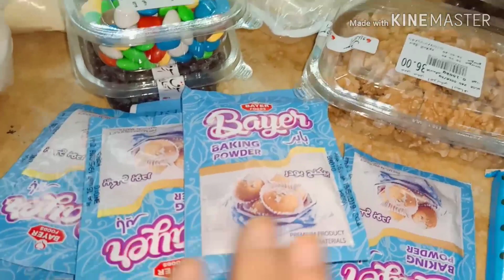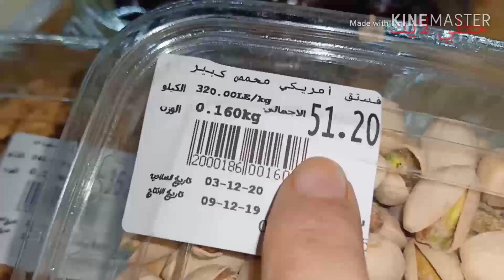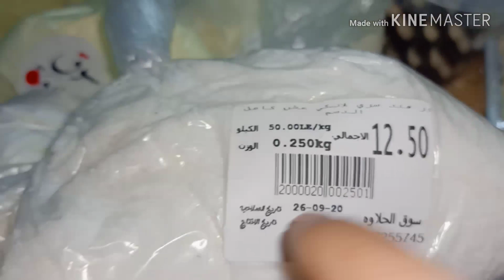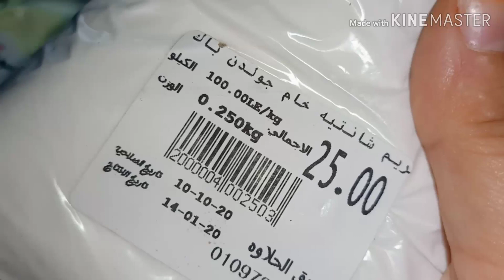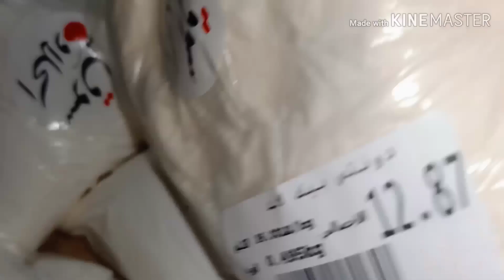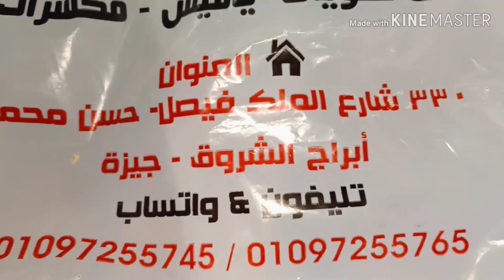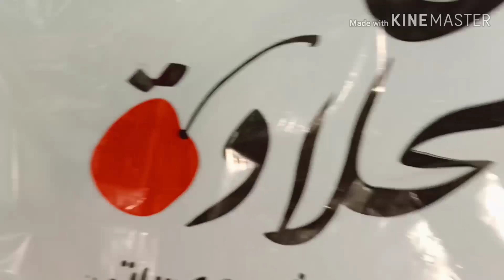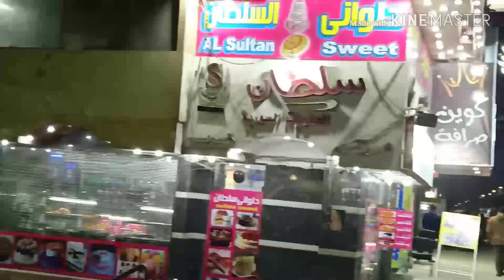مشترياتي للتورت/ جوله في سوق الحلاوه لكل مستلزمات تورت والجاتوهات مشترياتي لتورته عيد ميلاد ابني 🥰